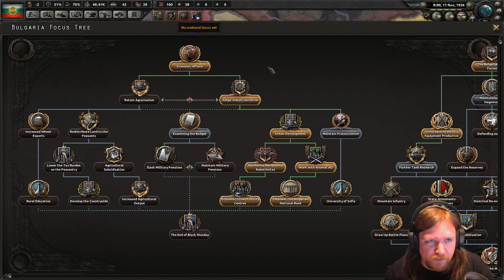Hearts of Iron IV | Kaiserreich | Bulgaria; Prussia of the Balkans | 3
Kaiserreich has finally been updated for Waking the Tiger! The first attempt was... abortive, but we're back with Bulgaria, often descripted as the Prussia of the Balkans. Can they live up to this comparison?

Kaiserreich mod is still in development, so as with all mods (and in-development work) bugs and other jankiness are expected. You can find the mod here;

It really helps out! Likewise, if you have any tips, critiques or advice please do comment as I'd be pleased to read them.

Waking the Tiger expansion was given to me by Paradox at no charge.